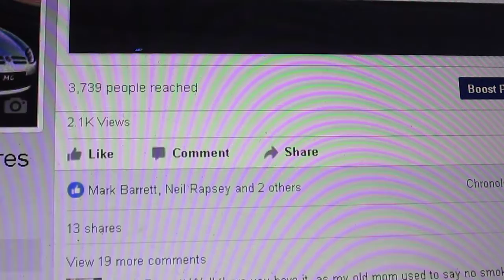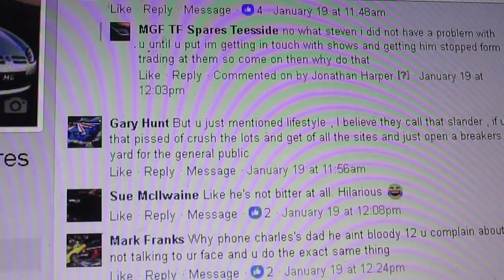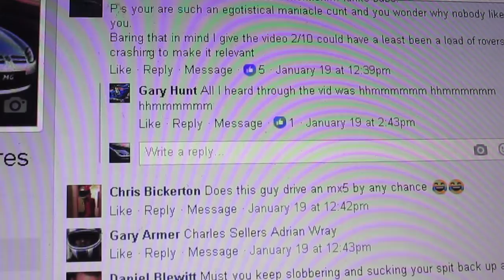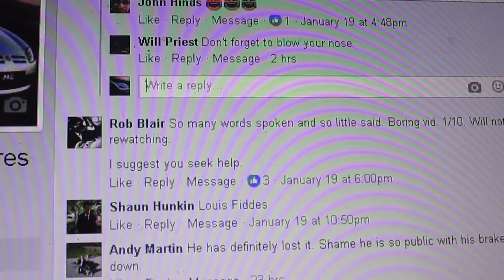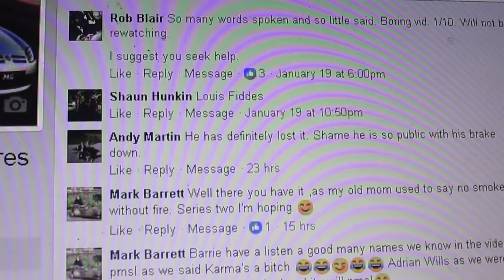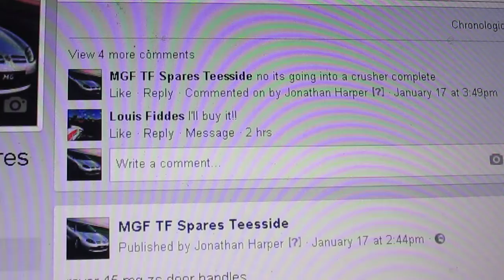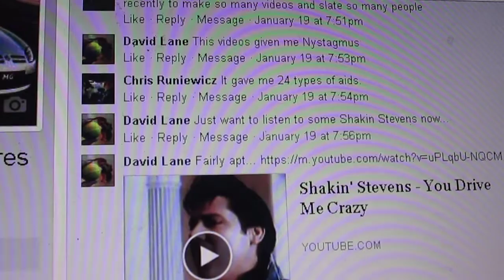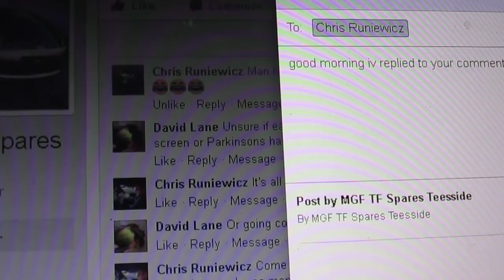replys to commets made on face book page mgf-tf-spares-teesside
comets for videos
rover the75/zt forum part1